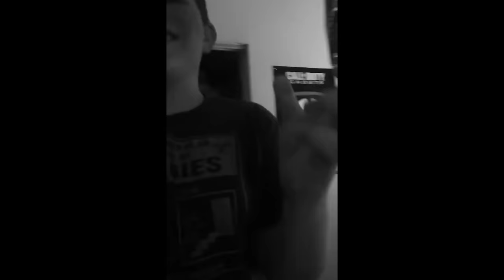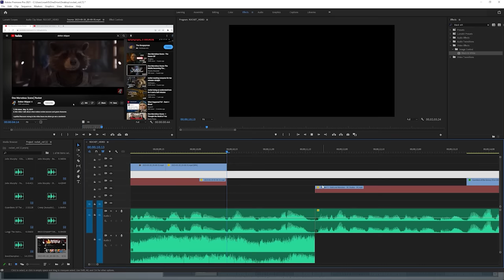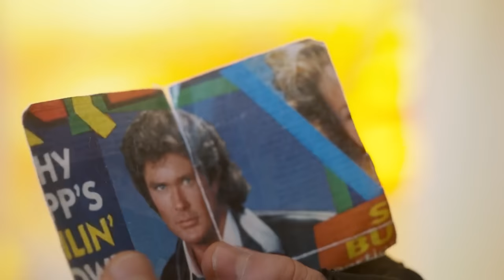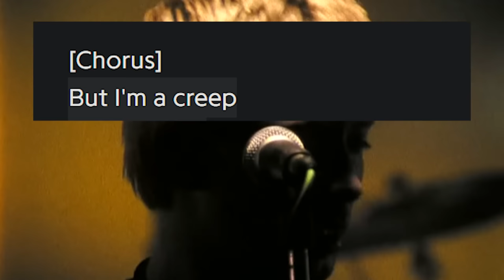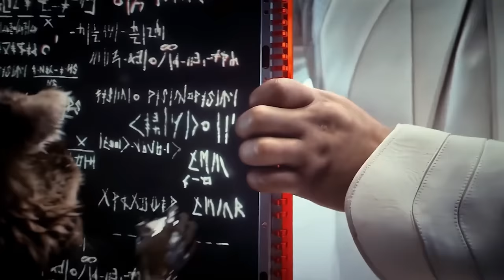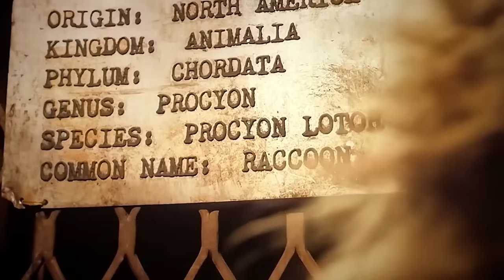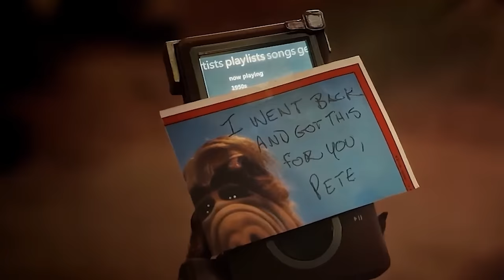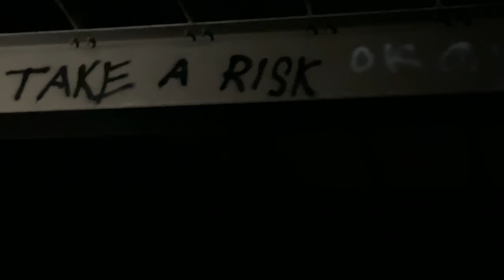Depression and Rocket Raccoon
I, Doktor Skipper. Talk about Rocket Raccoon from Guardians of The Galaxy and his character arch and deep relations to characters such as Star Lord, Groot, Nebula, Cosmo, and other members in the video and broad MCU.

Intro - 0:00
Vol 1 - 2:46
Vol 2 - 14:46
Vol 3 - 25:27
Outro - 41:37

All copyright in the video is for entertainment and Education purposes and belong to Disney Marvel.